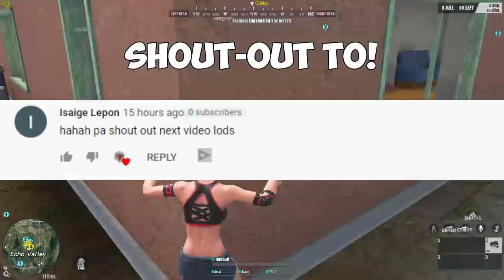AWM x WRO COMBO! | CLUTCH AWM! (ROS GAMEPLAY))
NEW WOMBO COMBO MGA LODS! AWM WRO IS HERE!

ING: JamSuit
       :JamSuitYT
Server: PC-Asia